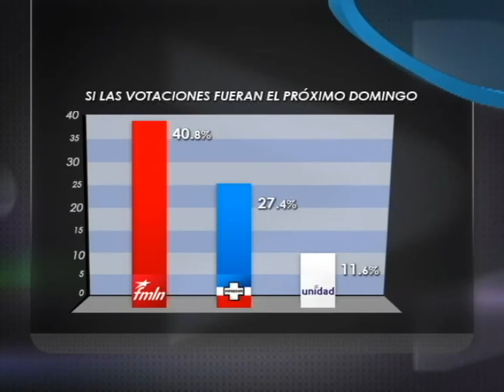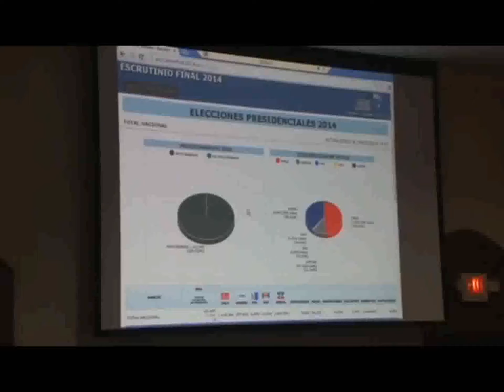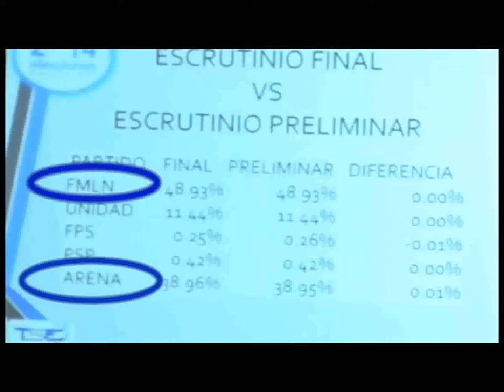RESUMEN ANUAL ELECCIONES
El 2014 será recordado por los salvadoreños como el año de dos elecciones presidenciales; un año inmerso en proselitismo que dejo beneficios a la izquierda política y dificultades al principal partido de derecha.